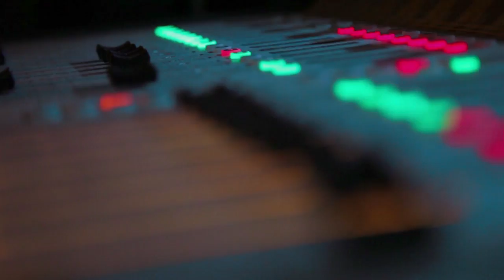Teaser BAL DES ENRAGES 2013 !!!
extrait du CD+DVD "LE GRAND RETOUR" disponible à partir du 22/04/2013